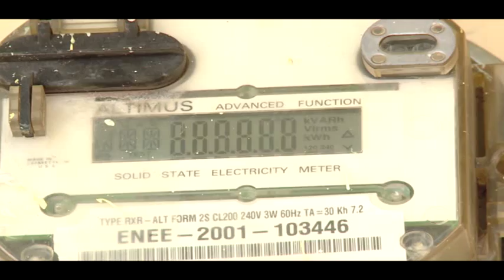20% DE LA POBLACIÓN CAPITALINA SIN ENERGÍA